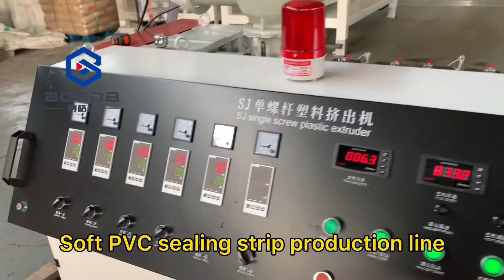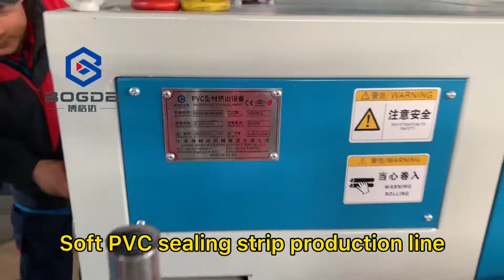soft PVC sealing strip production line Линия по производству уплотнительной ленты из мягкого ПВХ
pvc pvc profile making sealing strip machine soft pvc seal strip production line
soft PVC sealing strip production line
Contacts: Ms Ting